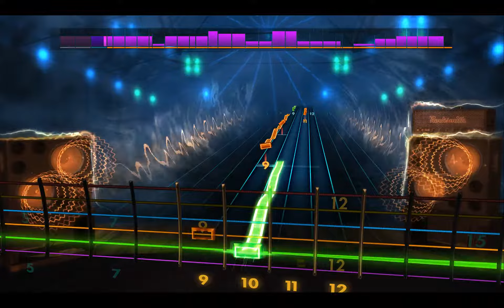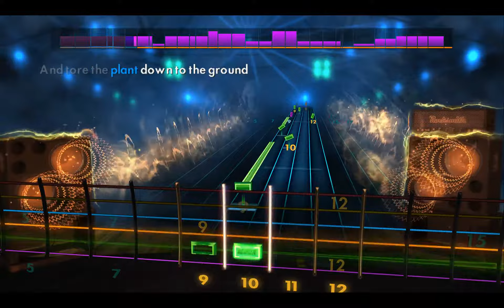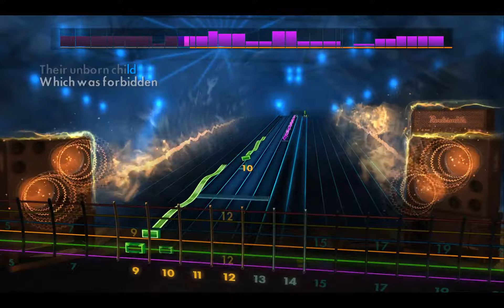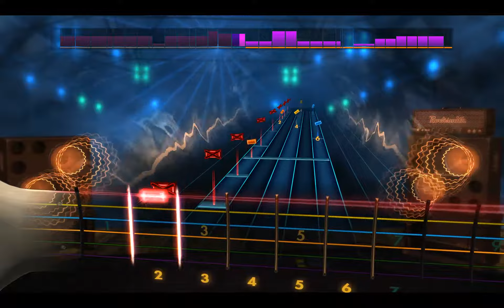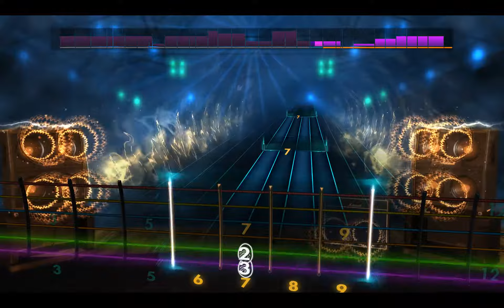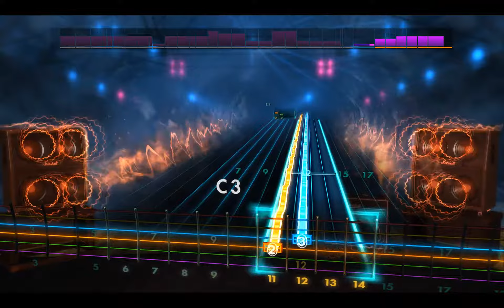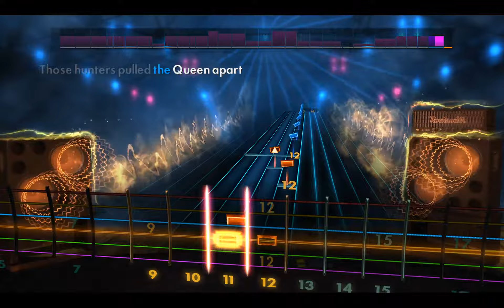Rocksmith2014 - Be'lakor - Roots to sever(Lead96%)